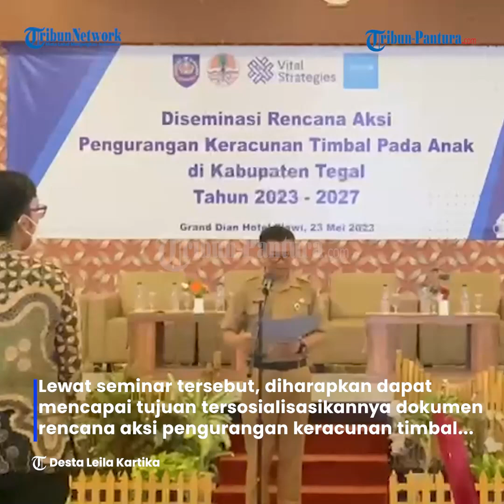Bersama UNICEF dan KLHK, Pemkab Tegal Laksanakan Program Pengurangan Keracunan Timbal Pada Anak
Selengkapnya Pemkab Tegal bersama UNICEF, Kementerian LHK, melaksanakan Seminar Diseminasi Rencana Aksi Pengurangan Keracunan Timbal Pada Anak di Kabupaten Tegal tahun 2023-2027.

Seminar tersebut dihadiri kurang lebih 96 tamu undangan dari instansi pemerintahanmulai dari kementerian, pemerintah provinsi kabupaten, kecamatan/desa, sektor kesehatan, organisasi sipil, sektor pendidikan, sektor swasta dan rekan media.

Editor : daf